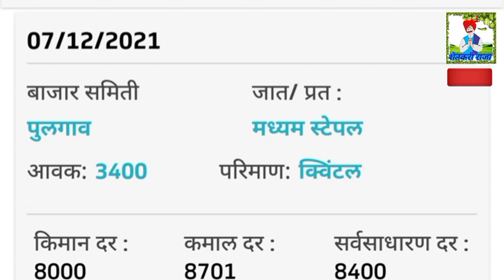08/12/2021 बाजार भाव वाढले आजचा कापूस बाजार भाव, today cotton market rate, kapas market rate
बाजार समितीमध्ये